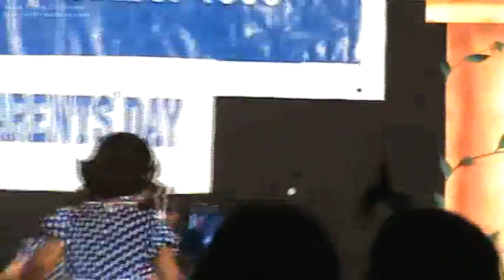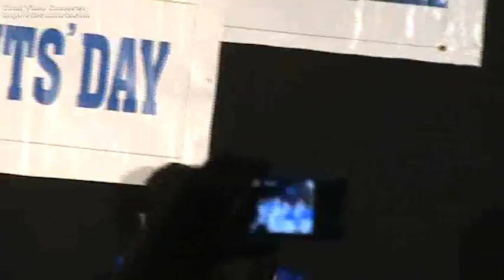jeremiah gulf indian school ukg-c